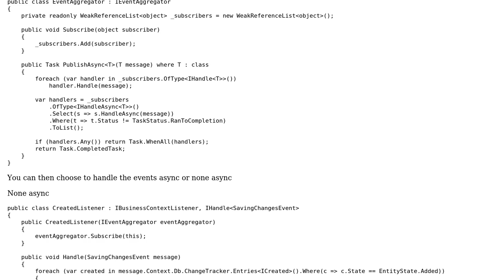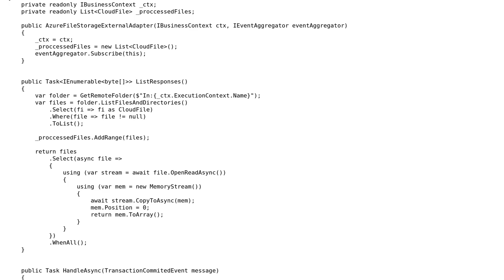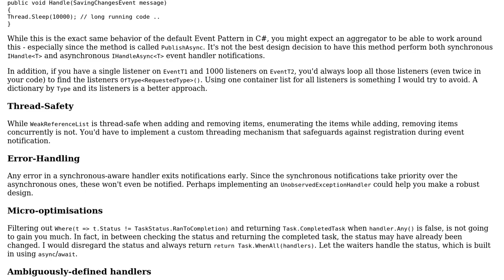Code Review: Implicit Async and none async event handlers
With thanks & praise to God, and with thanks to the many people who have made this project possible! You are responsible for your own actions.